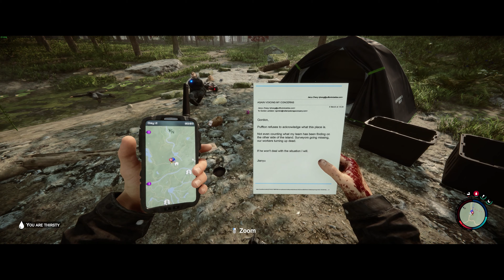Where the hell are we... | Sons of the forest w 26L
We land in on a weird island and... three of us survived..!?

Not I nor anyone I play with owns the rights to Sons of the forest. If you want to play sons of the forest head over to steam and buy it my guys!